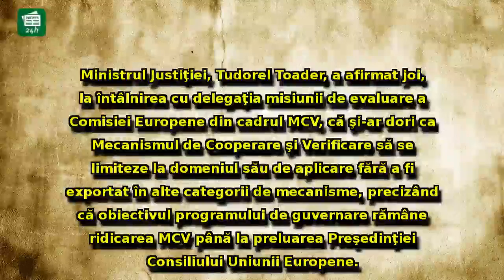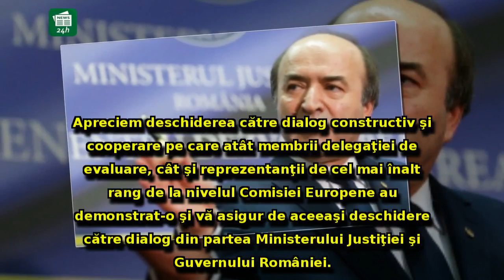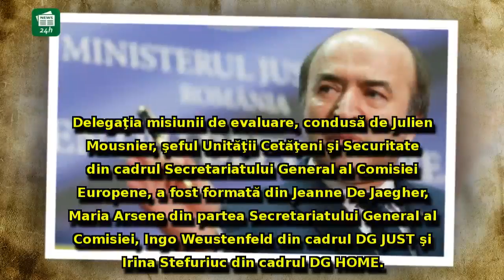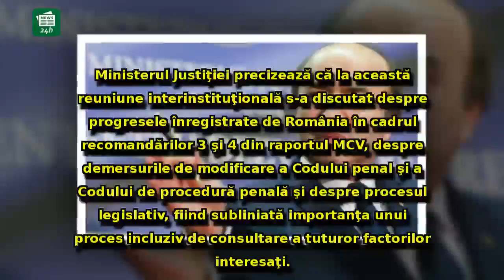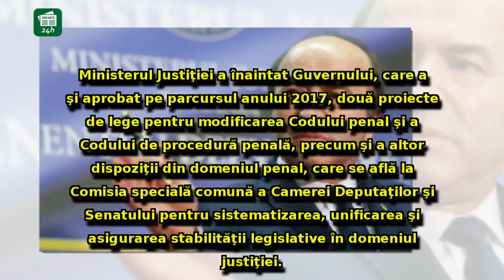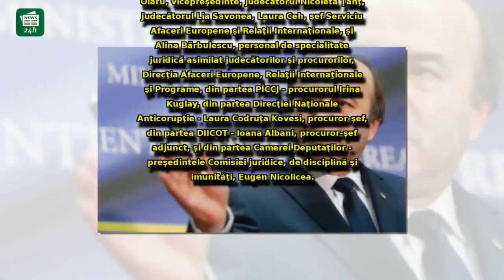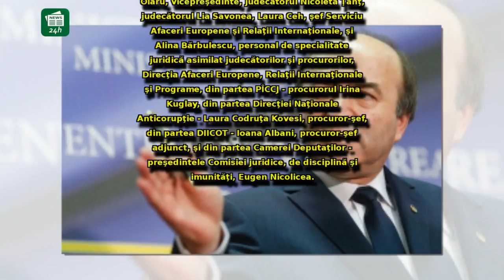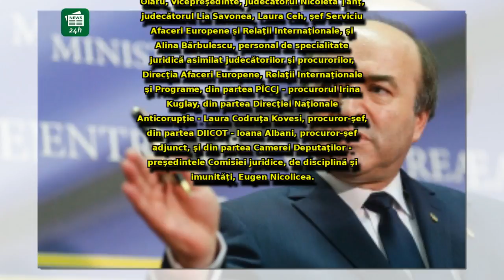Anunţul lui Tudorel Toader în privinţa MCV: Mesajul care poate stârni un nou SCANDAL în Justiţie